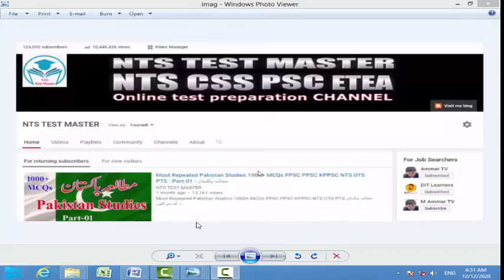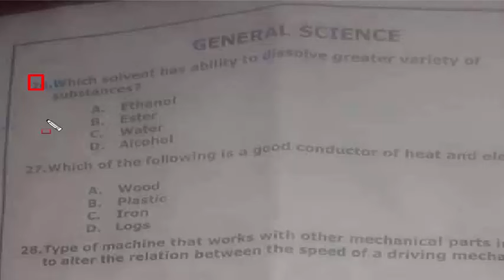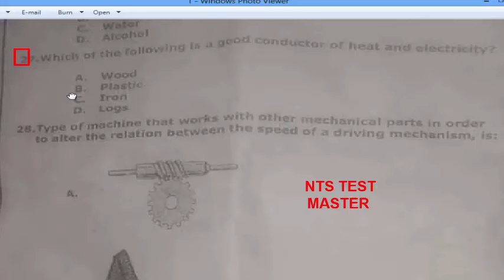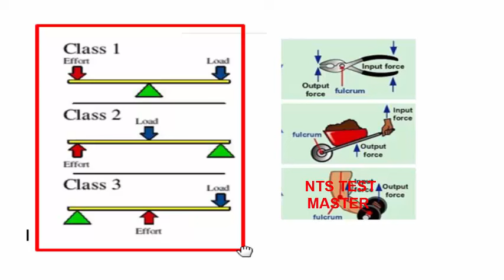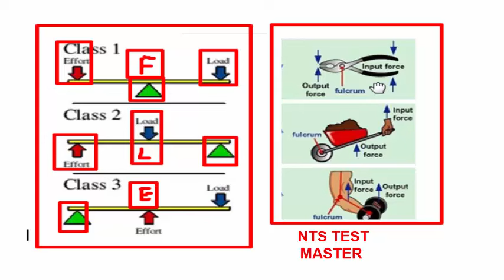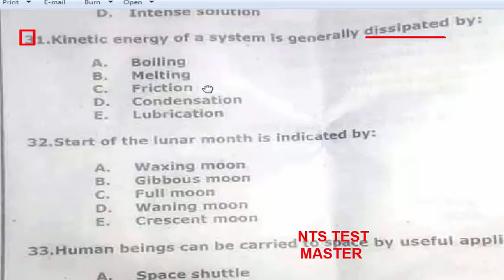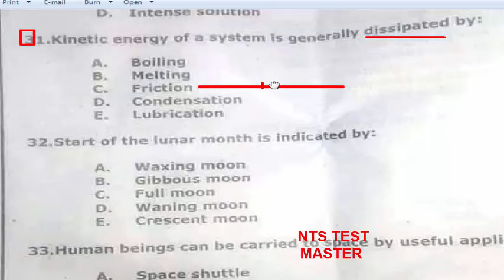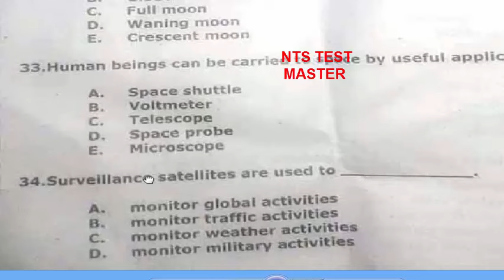General Science NTS Past papers from 2016 to 2019. Part - 01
Dear viewers this is a General Science NTS Past 5 years papers MCQs.